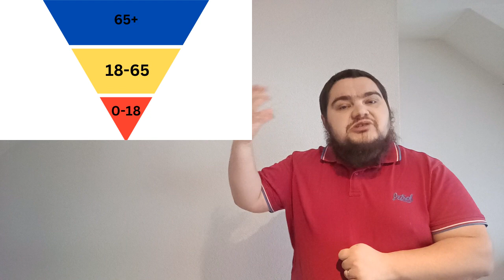Cum si de ce trebuie sa investesti pentru a iti asigura viitorul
Cum poti sa iti asiguri un viitor linistit din punct de vedere financiar ?